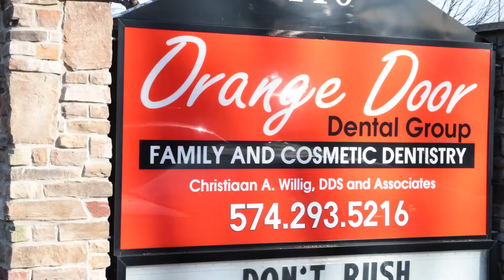Invisalign – Orange Door Dental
CHAPTERS
00:00 - Invisalign can fix your teeth misalignments
00:27 - Straighter teeth make your mouth healthier
00:38 - Invisalign makes it easy to eat and clean
00:49 - Get the smile you want with Invisalign

TRANSCRIPT
–Invisalign can fix your teeth misalignments–
Invisalign is a way to be able to correct any misalignment that our patients may have, whether it be we didn’t wear our retainers growing up, and now we’re a couple years older and we see little things shifting around. Or something that we’ve wanted for a while, and it’s about time that we started thinking about straightening our teeth a little bit more.

–Straighter teeth make your mouth healthier–
And it’s not just, Invisalign is not just about straightening our teeth, it’s also about getting our teeth into a happier state; our whole mouth. We want a healthier overall mouth just making things easier for our patients overall.

–Invisalign makes it easy to eat and clean–
So Invisalign is a snap-in aligner that you just wear continuously throughout the day that you’re able to remove whenever you want to eat, whenever you want to brush your teeth, even drink your coffee.

–Get the smile you want with Invisalign–
Treatment with Invisalign can be as short as six months, depends upon how much m movement we need to accomplish. I love Invisalign because it helps us to be able to achieve what our patients have been wanting for quite some time to be able to finally get that smile that everybody deserves.